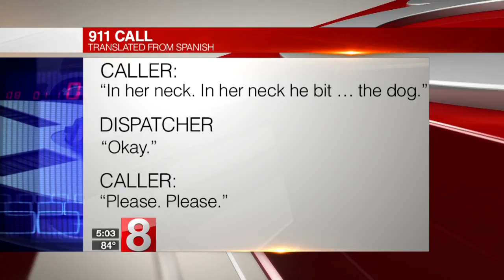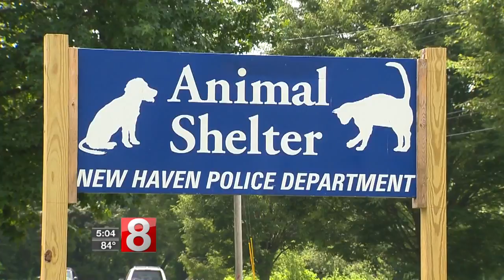911 calls released in New Haven dog attack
In the 911 calls you can hear the frightened and frantic tone of neighbors asking for help.